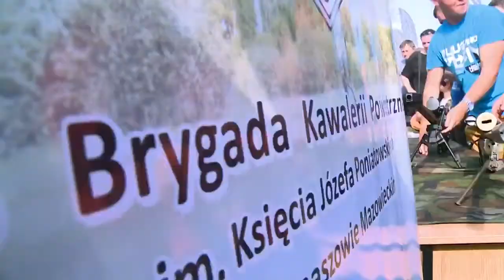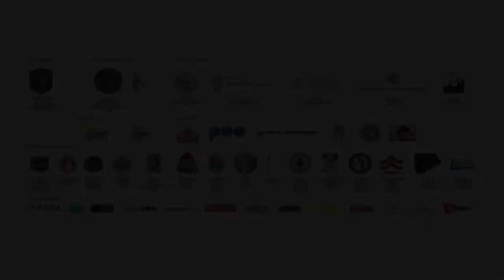TOBIE OJCZYZNO 2014 film oficjalny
Zapraszamy do obejrzenia etiudy filmowej stanowiącej relację z festynu patriotycznego "Tobie Ojczyzno", który miał miejsce w dniach 13-14 września 2014 r. na Cyplu Czerniakowskim w Warszawie.